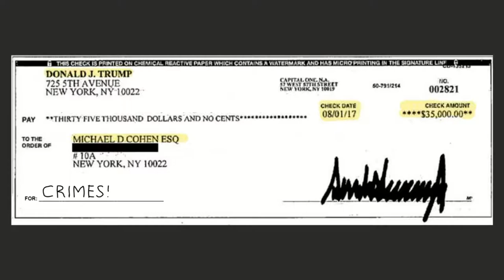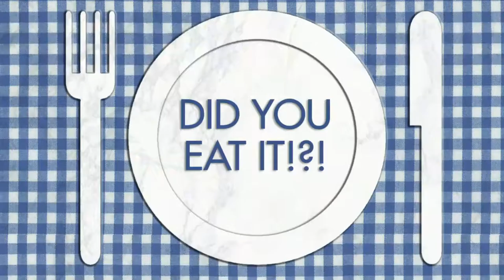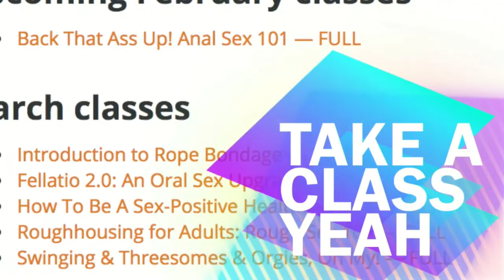Late Night Special! w/ Jeremiah Coughlan, Sam Humans, Amory Jane & More! [March 2, 2019]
This Saturday on Portland's wildest late night talk show!

Your Hosts Jay Robert Flewelling and Stacey Hallal will give you a rundown of news and various pop culture events of the week!

Then we bring the sex positivity with She Bop educational coordinator Amory Jane!

Magic, yes actual magic with magician Michael Douglas Magic!

Comedy by Jeremiah Coughlan!

Musical guest Sam Humans - band, USA!

tunes from our bi-weekly house band the Speshies!!

Technical Direction by Anthony Arnista
Video Directed by Luke Zwanziger

If you're enjoying the livestream, please toss us a few dollars. We are a non-profit and run on a shoestring budget, supported by donations from viewers like you.